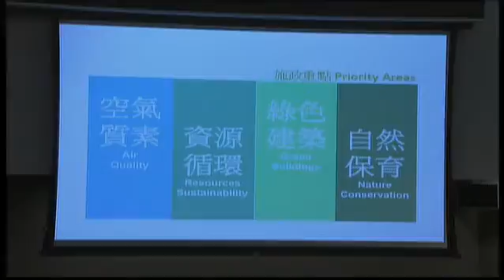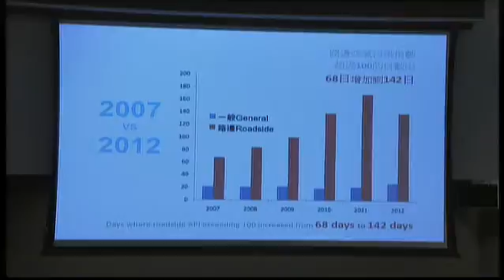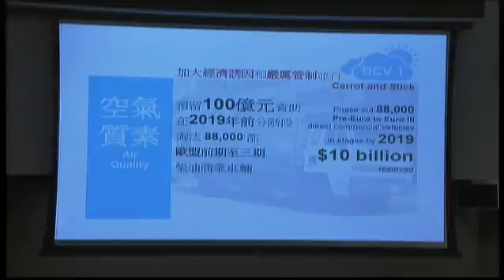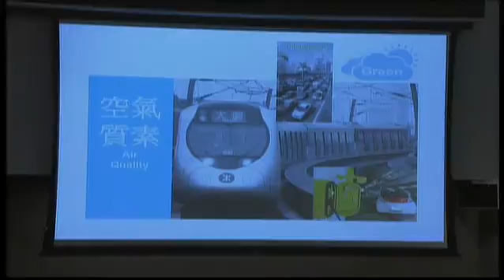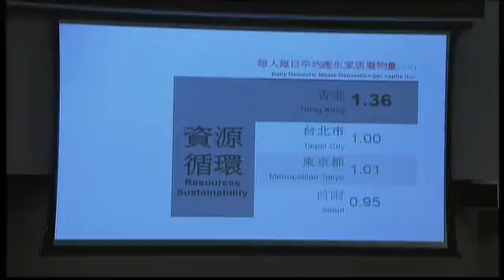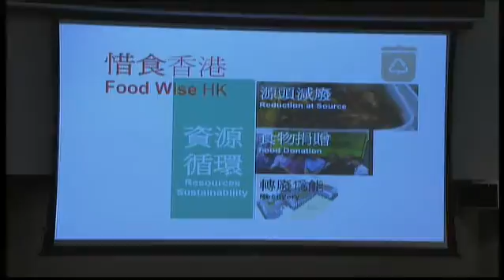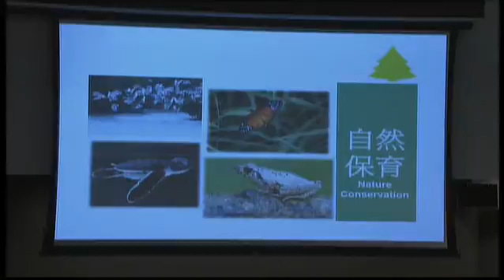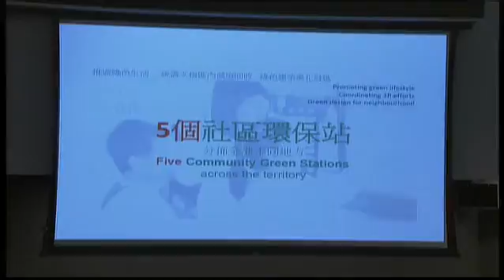Panel on Environmental Affairs (2013/01/28)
Panel on Environmental Affairs

Meeting on
Monday, 28 January 2013, at 2:30 pm

Revised agenda
(as at 24 January 2013)

I. Application for late membership
(2:30 pm - 2:35 pm)

(attached)

 - Letter dated 23 January 2013 from Hon Claudia MO (Chinese version only)

II. Confirmation of minutes

(issued vide LC Paper No. CB(1)433/12-13 on 16 January 2013)

 - Minutes of the meeting held on 26 November 2012

III. Information paper issued since last meeting

(issued on 27 December 2012)

 - A study report entitled "A Study of the Air Pollution Index Reporting System" provided by the Administration (English version only)

(issued by the Panel on Economic Development on 18 January 2013)

 - Joint letter from Hon SIN Chung-kai, Hon WU Chi-wai and Dr Hon Helena WONG Pik-wan on the "Scheme of Control Agreements with the two power companies - Interim Review in 2013" (Chinese version only)

 - Letter from Friends of the Earth on the "Scheme of Control Agreements with the two power companies - Interim Review in 2013" (Chinese version only)

IV. Items for discussion at the next meeting
(2:35 pm - 2:40 pm)

(attached)

*Legend symbol denoting All other Hon Members are invited to join the discussion of agenda item V.

V. Briefing by the Secretary for the Environment on the environmental initiatives in the Chief Executive's 2013 Policy Address
(2:40 pm - 4:25 pm)

(issued on 16 January 2013)

 - Administration's paper on "2013 Policy Address — Policy initiatives of Environment Bureau: Environmental protection"

(attached)

 - Submission from Professional Power Youth Committee

 Relevant paper

Address by the Chief Executive at the Legislative Council meeting on 16 January 2013

(4:25 pm - 4:30 pm)